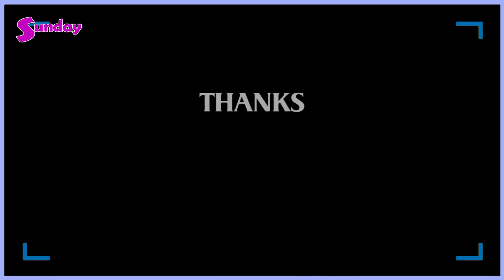ဆယ်လီတွေချက်ပြီးရောင်းတဲ့ အရသာကောင်းကောင်း ကျုံး ဝက်သားတုတ်ထိုးနဲ့ ကြက်သားတုတ်ထိုး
"အချက်အပြုတ်ကိုအရမ်းသဘောကျတော့ အရင်ကလည်း ချက်ပြုတ်စားသောက်နေကျ ဆိုတော့ ဝက်သားတုတ်ထိုးလေး ရောင်းဖြစ်ခဲ့တာပါ။ အစားအသောက်ဆို နဂိုတည်း ကအရမ်းကြိုက်ပြီး ခုံမင်သူတွေဆိုတော့ ဝက်သားတုတ်ထိုး၊ ကြက်သား တုတ်ထိုး လေးတွေ လုပ်ဖြစ်တယ်၊ အွန်လိုင်းပေါ်မှာသိပ်ပြီးရောင်းသူလည်းမရှိတော့ အဲဒီနှစ်မျိုးလေး လုပ်ရောင်းဖြစ်ခဲ့တာပါ" - စိုပြေမြင့်၊ ဝေယံလင်း+ သင်းနုနုအောင်

"အိမ်မှာအမြဲချက်ပြုတ်စားနေကြဆိုတော့ အခုအချိန်လေးမှာဝက်သားတုတ်ထိုး နဲ့ကြက်သားတုတ်ထိုးလေးရောင်းဖြစ်ခဲ့တာပါ "
အနုပညာသတင်းထူးများကို အချိန်နဲ့တစ်ပြေးညီတင်ဆက်ပေးနေတဲ့ Sunday Mediaရဲ့သတင်းထူးများကို ကြည့်ချင်ရင်တော့ Subscribeလုပ်ပြီးဘေးကခေါင်းလောင်းလေးကိုနှိပ်ခဲ့ဖို့မမေ့နဲ့နော်၊။